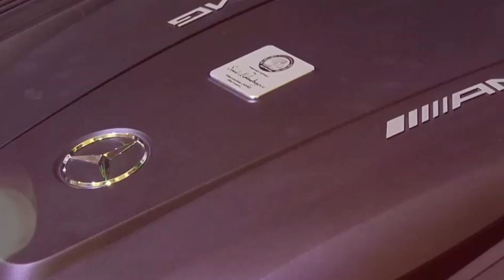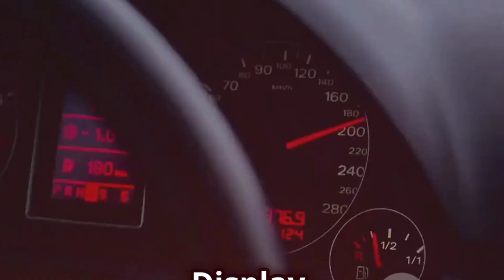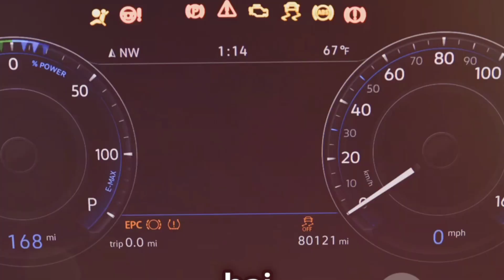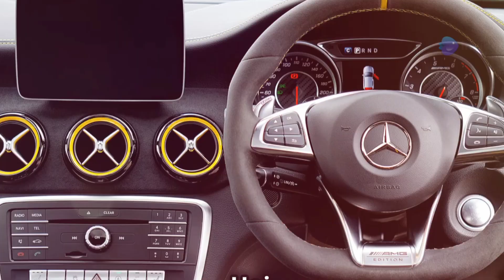😱 माहौल गरमा गया है।AUDI और TESLA ने टेक दिए घुटने इस गाड़ी के समाने